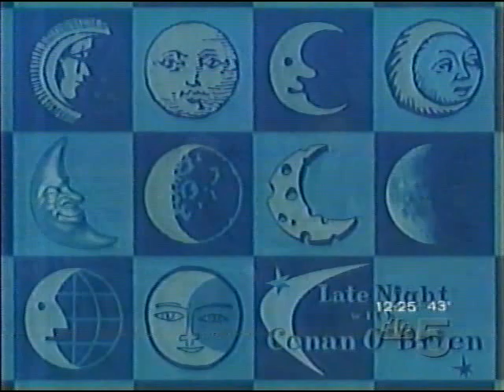Doris Wishman and Roger Ebert on Conan O'Brien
Doris Wishman promotes "Dildo Heaven" and chastises Ebert about his sexual frustrations on Late Night, March 7, 2002.